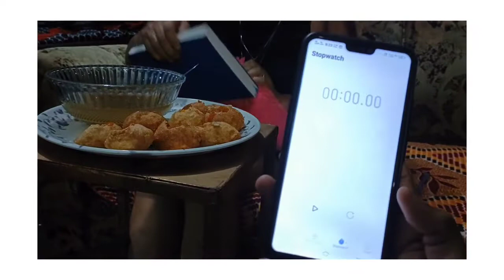60 seconds or 10 panipuri kya ye challenge mai jeet paungi (@poonamverma)